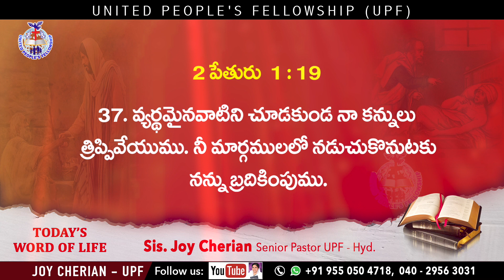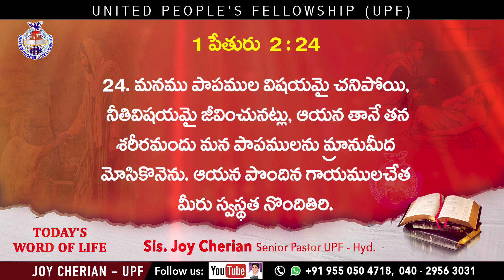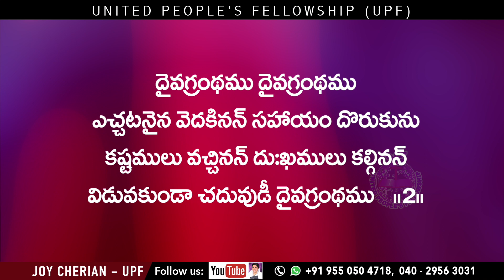16th July, 21 ఈ రోజు జీవపు మాట Psalms 107:20 || Sis Joy Cherian UPF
ఈ రోజు జీవపు మాట Psalms 107:20

మీ ప్రార్థన అవసరతల కొరకు సంప్రదించండి:
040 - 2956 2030, 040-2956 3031

UPI: upfjoy-1@okaxis

Telugu Christian messages/ Upf live/Rev Dr Joy Cherian/Sunday service live/online Sunday service live/Sunday worship live/live Christian messages online/ Sundaylive/ Telugu christian live/ Telugu church live/live worship services in Telugu /christian live/Sunday live/holyspirit live/United People’s Fellowship live/ Joy Cherian live/church live Telugu/ Telugu christian messages/ holyspirit messages/best christian messages/christian songs/telugu christian songs/live Telugu/latest news/Revival/Yesutho Naa Payanam/Revival Series/My Journey with Jesus/my journey with jesus/meditation on the cross/english sermon/song of solomon/100days prayers/siluva dhyanamulu/telugu christmas /upf /church/message/christmas/christmas messages / sevenwordsonthecross / Today's Word of life /Jeevapu Maata